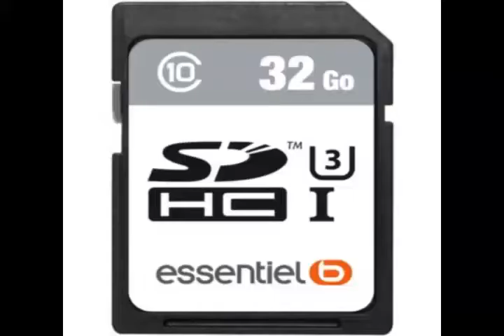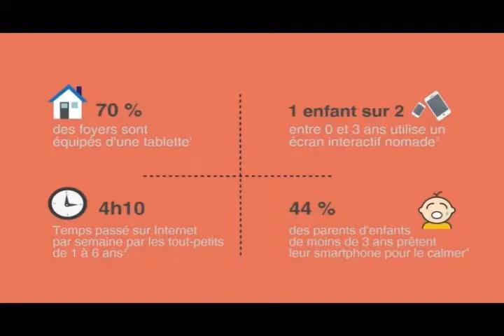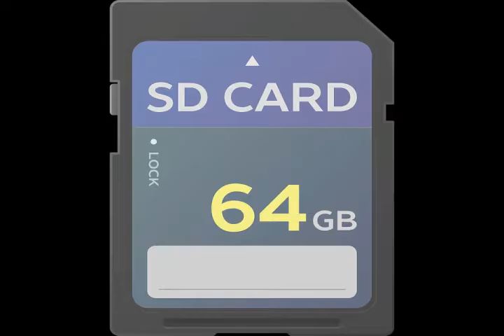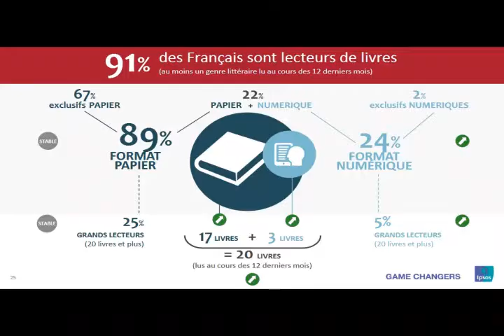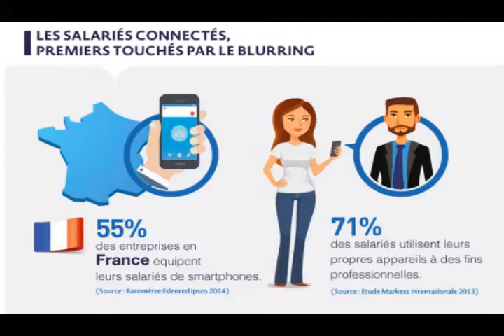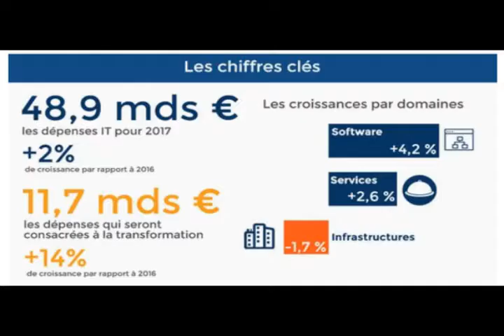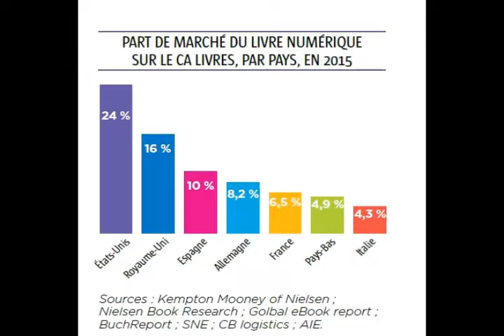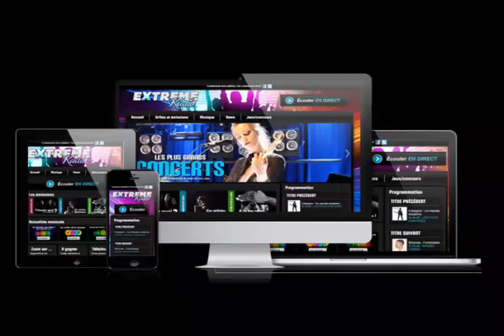EQUALITY 07 MAI 2016 TROP DE NUMERIQUES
Extrait de l'emission Equality N°151 du 07 Mai 2016 -
Sujet du Jour : Trop de numériques tuent le numérique